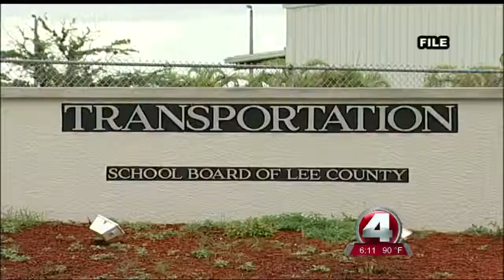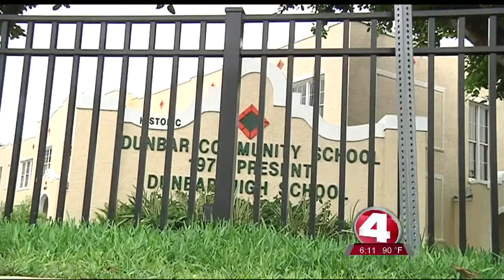Charles Dailey PKG 619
Charles Dailey PKG